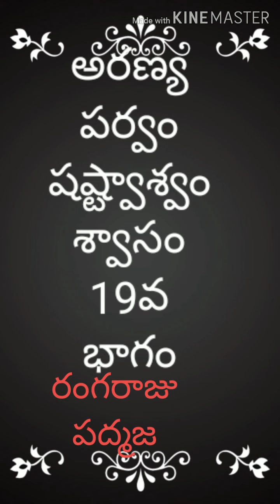అరణ్యపర్వం షష్ట్యాశ్వాసం 19వ భాగం